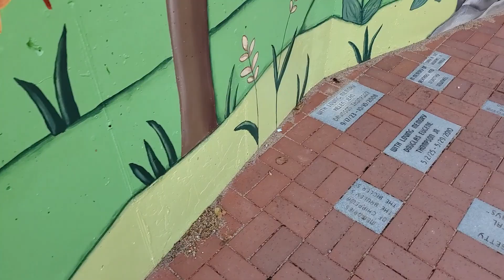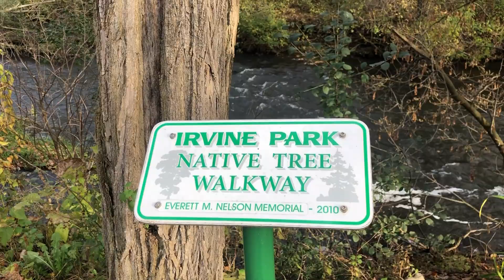Fall Color Return Trip And Zoo Visit | Malayalam Vlogs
Fall Color Return Trip And Zoo Visit
While returning from Michigan we visited a zoo and waterfall .